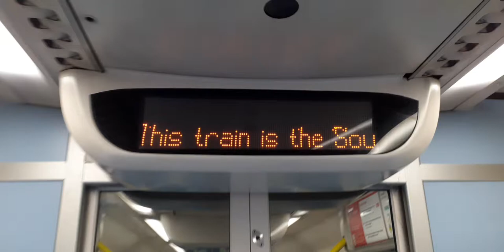Julie Berry - We are now approaching Pevensey Bay, Please Mind the Gap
Unit - 171806
Date - 17/10/2020